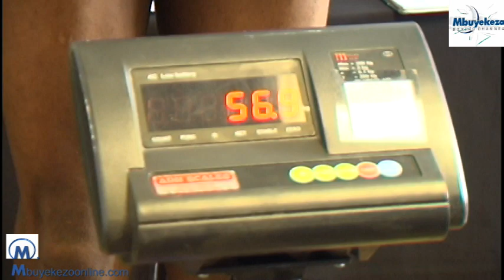Lastborn Boxing Promotions Official Weigh-in.Date:01-12-2018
Lastborn Boxing Promotions Presents IBO World MiniFly Weight Title Fight over 12 rounds between Simphiwe[chain reaction]Khonco the champion VS Joey Canoy[challenger]from the Phillipines.Mbuyekezo Boxing Channel was there to capture the weigh-in..